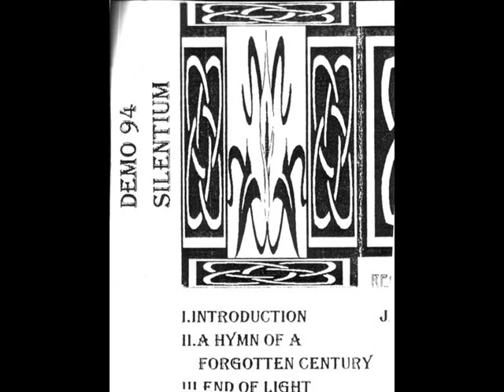Silentium - Beyond My Cold Soul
Band: Silentium
Demo: Demo 94 (1994)
Song: Beyond My Cold Soul